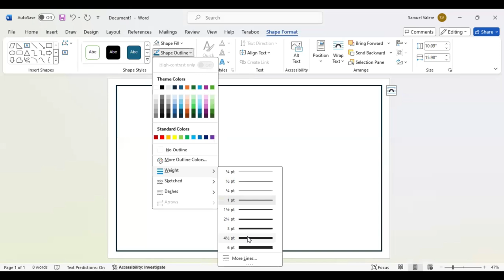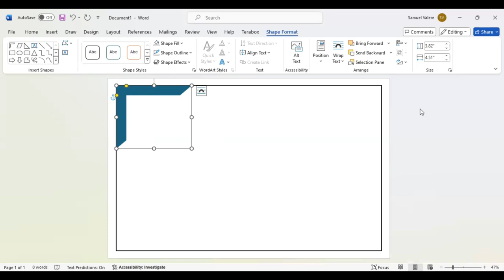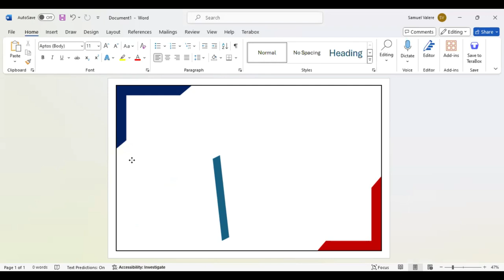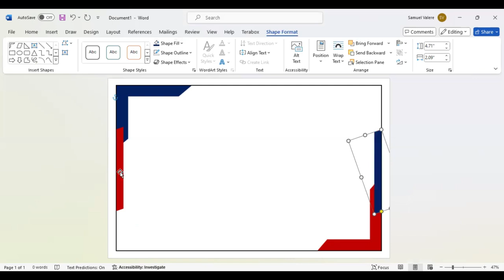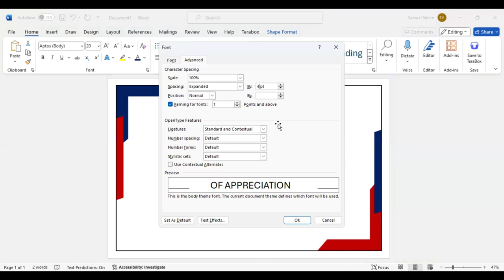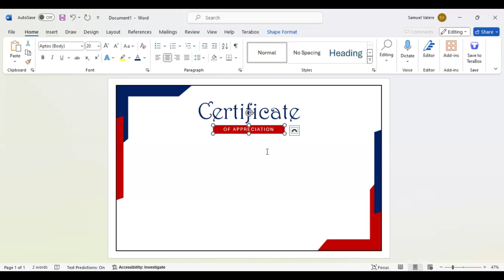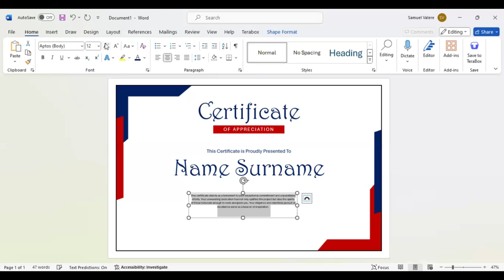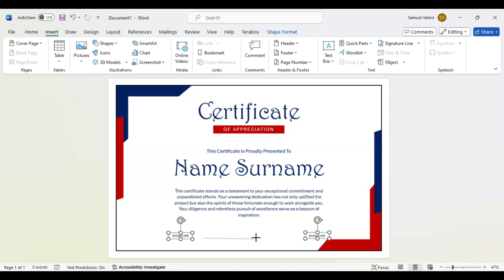How to Make Simple Certificate in MS Word Part 19